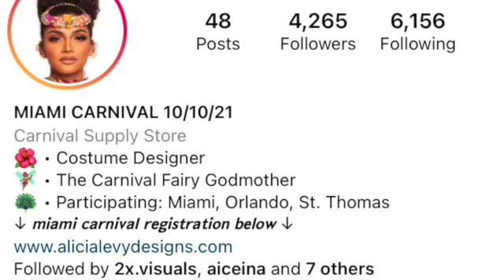Helping my sister pass out carnival outfits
follow her instagram page @alicialevydesign